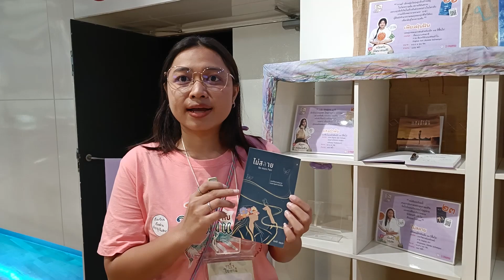กวีนิพนธ์สำหรับเด็ก 14 ปีขึ้นไป "ไม่ส(ล)าย"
สัมภาษณ์น้องไนท์ นส.นันทินี บุญสุข นักศึกษาชั้นปีที่ 4 ภาควิชาวรรณกรรมสำหรับเด็ก คณะมนุษย์ศาสตร์ มหาวิทยาลัยศรีนครินทร์วิโรฒ เจ้าของผลงานกวีนิพนธ์สำหรับเด็ก 14 ปีขึ้นไป "ไม่ส(ล)าย"
งานนิทรรศการต้นฉบับวรรณกรรมสำหรับเด็กนิพนธ์ ใน theme “ก.ไก่ กับ ใบลาน” เมื่อวันที่ 27 มิถุนายน 2567 เวลา 14.00 น. ณ ลานสานฝัน อุทยานการเรียนรู้ TK park ชั้น 8 ศูนย์การค้าเซ็นทรัลเวิร์ด เขตปทุมวัน กรุงเทพฯ